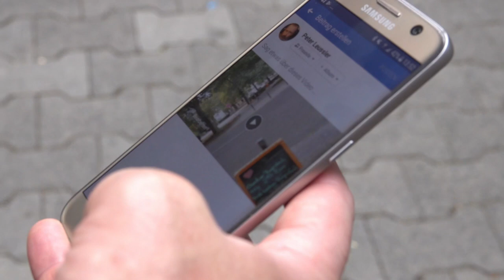filmcamp_018: Beim Peter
Dieser Film ist im Dokumentarfilm-Workshop auf dem filmcamp_018 entstanden, einer medienpädagogischen Großveranstaltung von medien.rlp - Institut für Medien und Pädagogik e.V. Mehr Infos